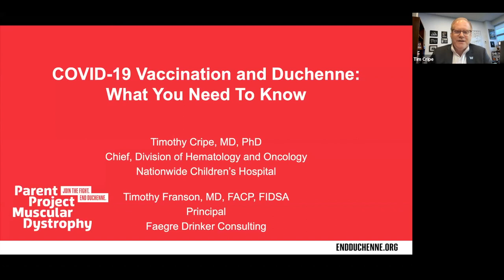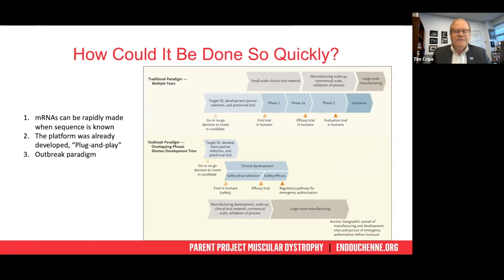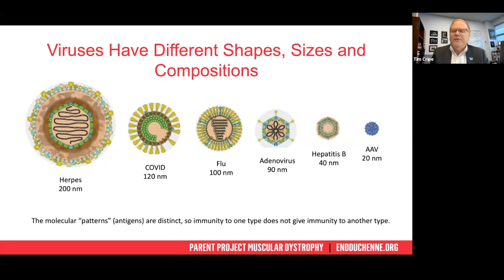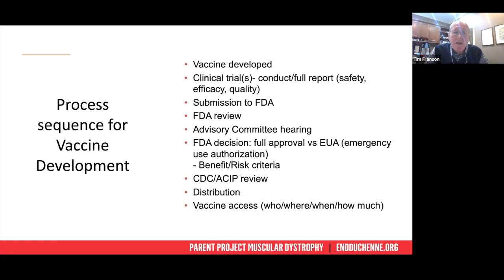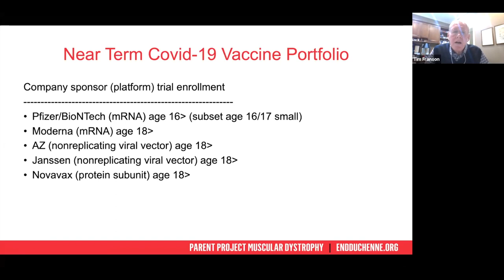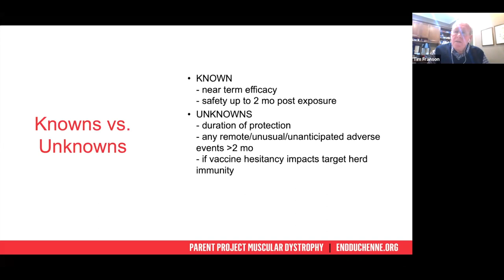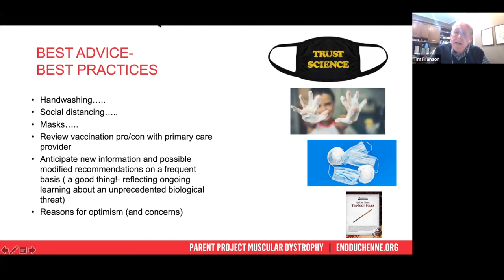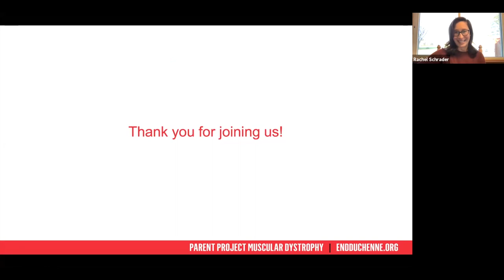COVID-19 Vaccination & Duchenne: What You Need To Know (December 2020 Webinar)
With the COVID-19 pandemic continuing on, we are on the brink of an FDA approved vaccine. However, we recognize that approval and distribution of a vaccine brings with it a multitude of questions.

On Friday, December 11, 2020 we hosted a webinar to Connect with the Experts on COVID-19 vaccine development and what it means for the Duchenne community. We were joined by Dr. Tim Cripe, who brings expertise on vaccine development and clinical trials, and Dr. Tim Franson, who offers insight into the FDA and regulatory pathways, to guide us through currently available data on vaccine mechanisms of action, development, and regulatory pathways for approval and distribution, and answer your questions.